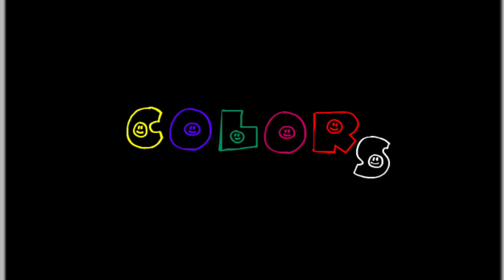Stay (Gatti's Daughters)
Colors Coming Feb 14th